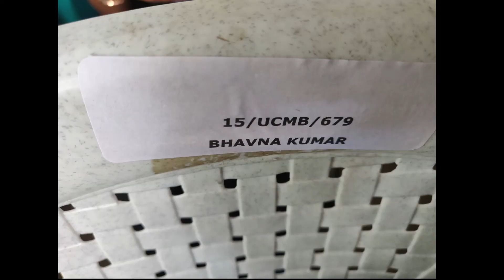VLOG 2 - My Graduation Vlog 2019 | Graduation Outfit + Makeup | Bhavna Kumar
Hey Guys this is a small vlog of my Graduation Ceremony!
Hope you guys like it and Thankyou for Watching!